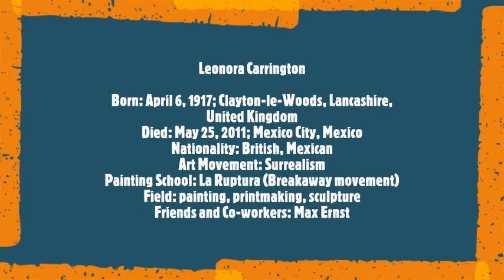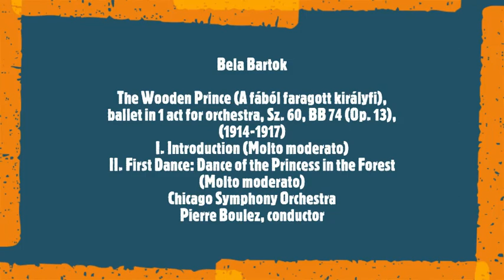Leonora Carrington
Born: April 6, 1917; Clayton-le-Woods, Lancashire, United Kingdom
Died: May 25, 2011; Mexico City, Mexico
Nationality: British, Mexican
Art Movement: Surrealism
Painting School: La Ruptura (Breakaway movement)
Field: painting, printmaking, sculpture
Friends and Co-workers: Max Ernst
Musical Track:
Bela Bartok
The Wooden Prince (A fából faragott királyfi), ballet in 1 act for orchestra, Sz. 60, BB 74 (Op. 13), (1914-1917)
I. Introduction (Molto moderato)
II. First Dance: Dance of the Princess in the Forest (Molto moderato)
Pierre Boulez
Pictures obtained from the Facebook website ''Female Artists in History ''